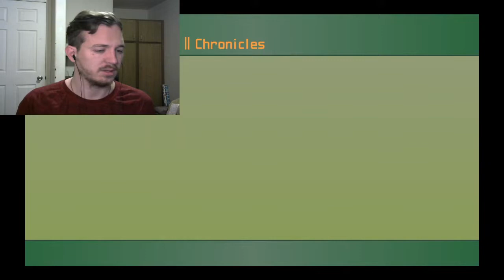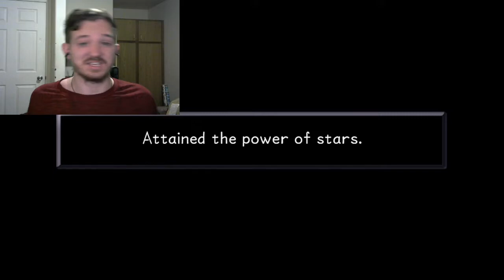INTRODUCING JONATHAN-Kingdom Hearts Final Mix [PS4](9)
Here we go again. Enjoy!